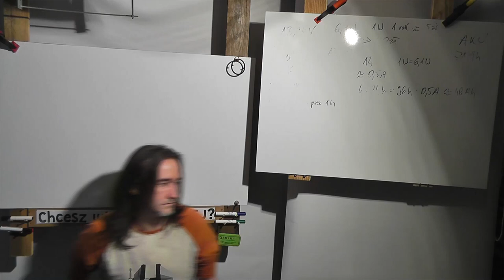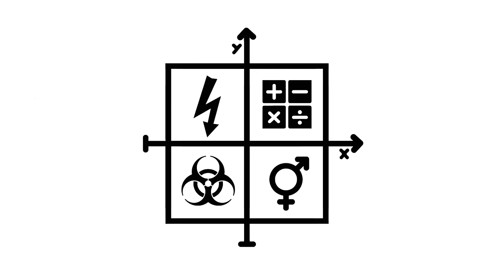Bitwy balonowe – czyli co kochaliśmy i zapomnieliśmy jako dorośli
Z okacji śmigusa dyngusa roku 2021 postanowiłem dla Was obrobić ten zaległy materiał – jest on z 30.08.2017 roku. Na koniec wakacji temtego roku, postanowiłem zrobić coś dla młodych osób i zobaczcie jak wyszło :) Ja miałem ubaw, a czy Wy też.
Jeśli jednak jesteście na filmie to piszcie w komentarzach i dziękuję za cierpliwość.
Nie wiem czy też to widzicie, ale młode osoby potrafią się szczerze cieszyć z prostych rzeczy, czego dorośli już nie potrafią – jak to jest u Was?